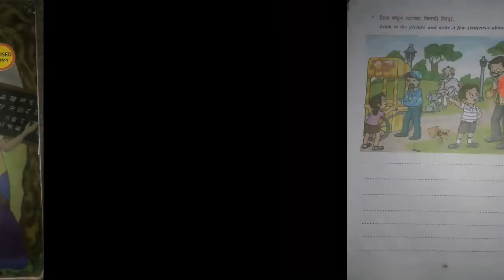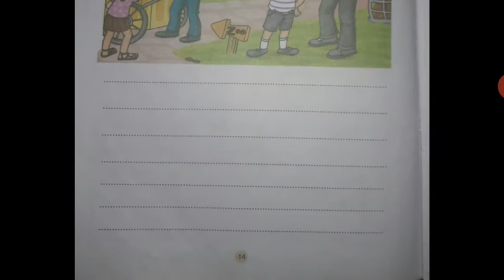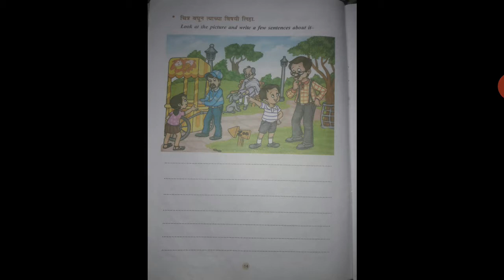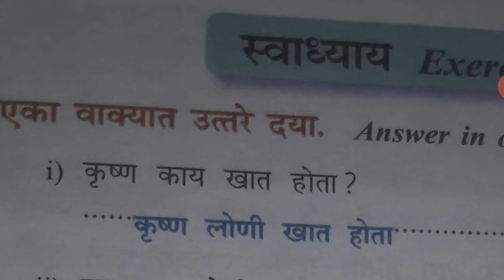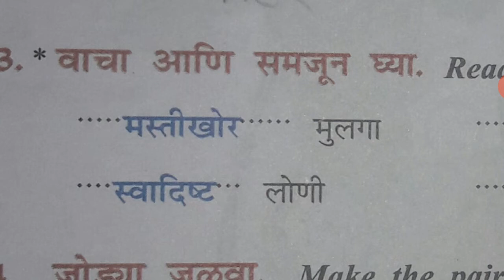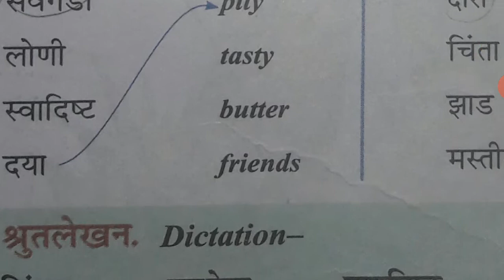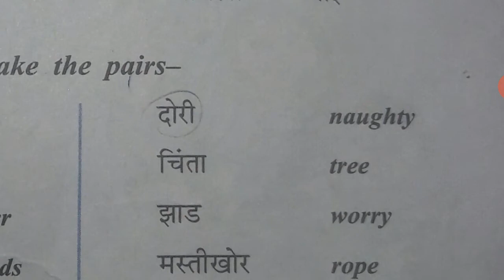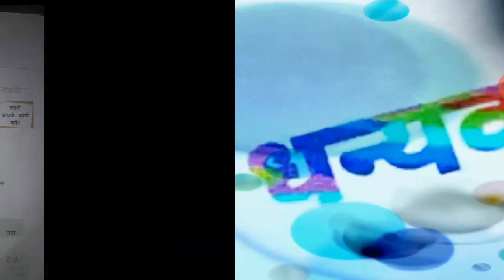इयत्ता ५ वी. मराठी.【 ४. कृष्ण ( गोष्ट पूर्ति ) 】